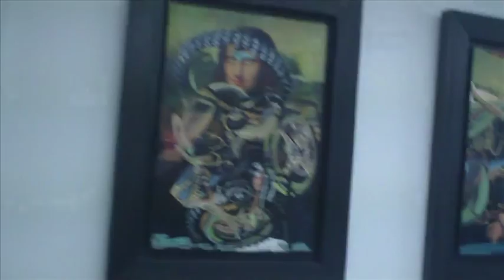Exposition Bainville.mov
Charles-Henry Bainville voit le jour à New York en 1947. Il est bercé tout au long de son enfance par l'image du rêve américain : gratte- ciels aux vitrages infinis , pin-ups parfaites, dédales de rues et d'avenues, limousines aux chromes étincelants, motos rutilantes et rugissantes ... En 59 , il rencontre le sculpteur Paul Belmondo, qui deviendra pour lui un véritable mentor.
L'année 1968 le marque par deux événements majeurs pour lui : son entrée éclatante à l' académie des Beaux Arts de Paris en architecture, avec un premier prix de dessin à l' admission, et l'acquisition d' une H-D importée des Etats- Unis, dont les lignes flamboyantes font vibrer ses souvenirs d' enfance.
Il obtient son diplôme par anticipation en 1973 et se voit convié par le célèbre Francois Spoerry, sur un projet fabuleux : Les Cités Lacustres . Ils collaborent étroitement sur cette utopie devenue réalité à Port Grimaud en France, Bendinat aux Baléares, Porto Cervo en Sardaigne ...
En 83 , il fonde avec un de ses amis un cabinet d' architecte ou ils accueilleront l' année suivante le designer Philippe Starck.
Aujourd'hui,il partage son temps entre son appartement et son atelier, situés boulevard Raspail , dans le 6ème arrondissement de Paris ...toujours dans le fameux quartier de Saint- Germain-des-Prés.

La galerie d'Arts Rebelles Tendance Sixties, a pour objet de rassembler collectifs d'artistes et partenaires privés autour du thème de la mécanique auto-moto, de la Kustom Kulture et du vintage et de faire la promotion d'un "Art Motor" au sens large. Peintures et sculptures y côtoient les plus belles machines des 50 dernières années.

La galerie / show-room est située au coeur du triangle d'or de la Kustom Kulture, sur le boulevard de la moto, à 100m de la Bastille 70 bd Beaumarchais 75011 - PARIS.
Contact presse : 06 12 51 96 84